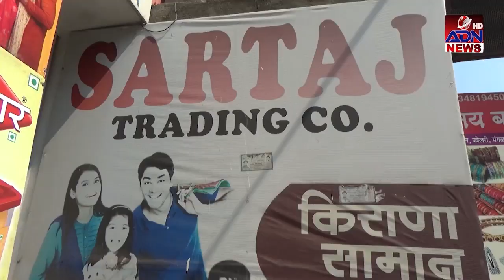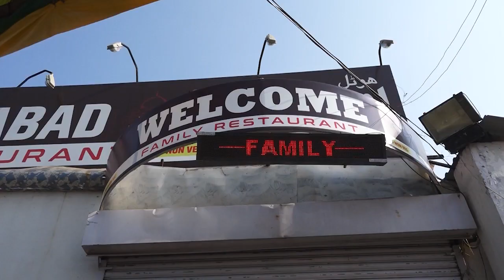ADN Marathi News 3pm Aurangabad 14/12/2021